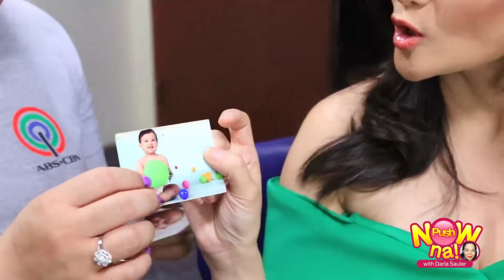Push Now Na Exclusive: Gladys Reyes' Bag Raid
Push Now Na Exclusive: Let's raid Gladys Reyes' bag na bigay ng kanyang loving hubby na si Christopher! Plus, check out ang mga cute na cute na pictures ng kanilang mga chikitings. Don't miss this PushNowNa episode.